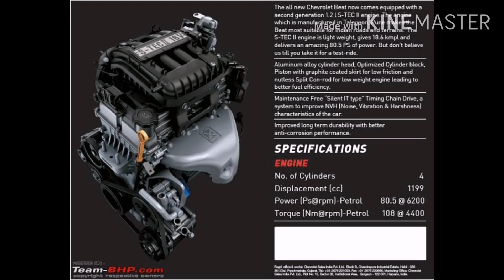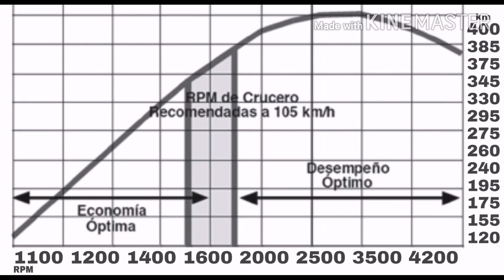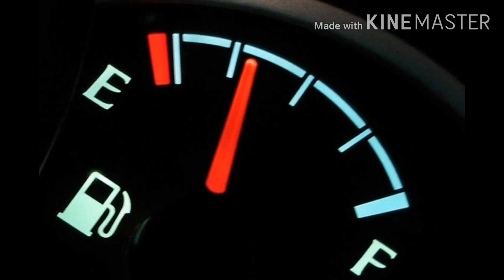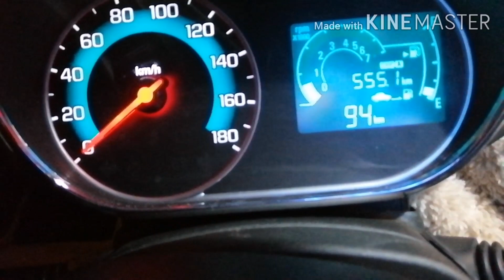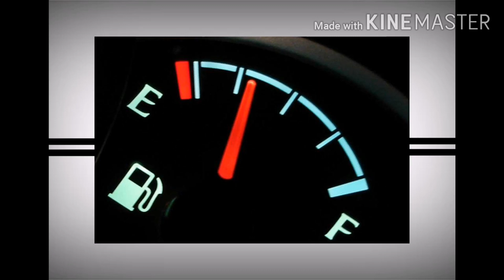Cuantos km da el Chevrolet beat x litro de gasolina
Usamos gasolina de bajo octanaje en México se conoce como magna 87 octanos